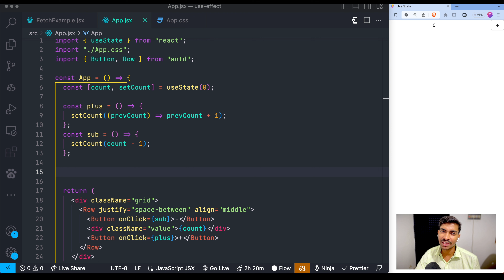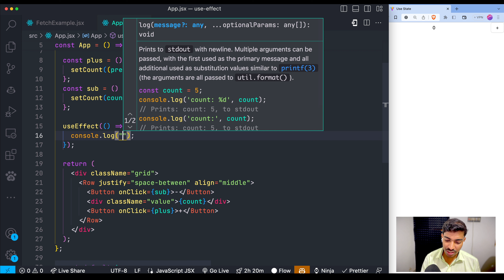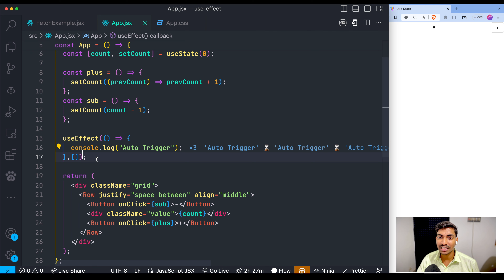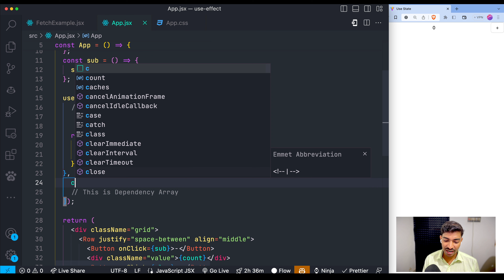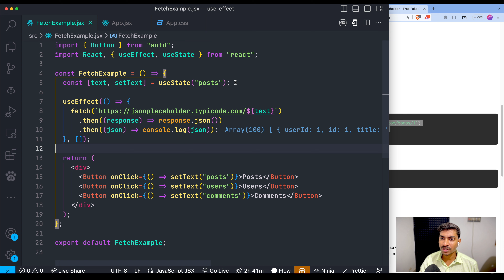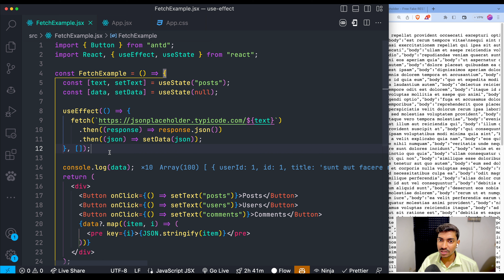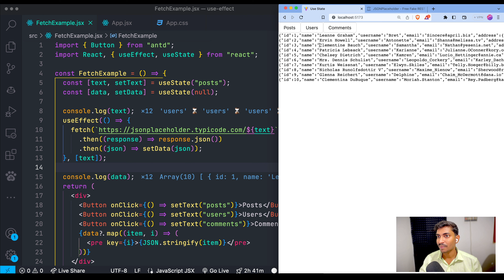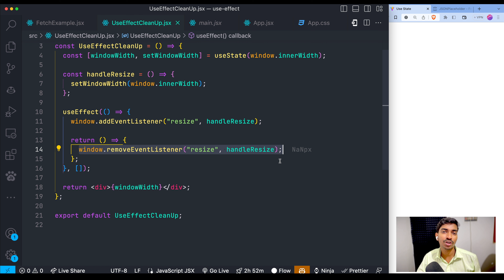useEffect Hook | Pro React Hooks Concepts | Hindi | 2023 - 24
In this video I cover everything you need to know about the useEffect hook. I also go over the basics of hooks as well so you can start using hooks in your own projects. This is the beginning of a series of React videos  where I cover all the important hooks in React.

React Hooks Explained | Frontend Developer | Learn React Concepts | Basics Of React | How to use Hooks in React